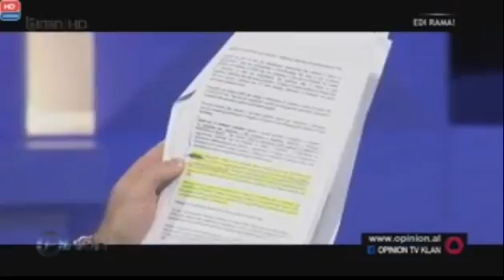RAMA PER PERPUNIMIN DHE INDUSTRINE